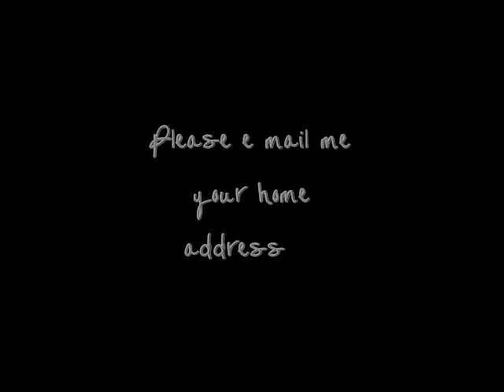Pear Tree Greetings address label winners...